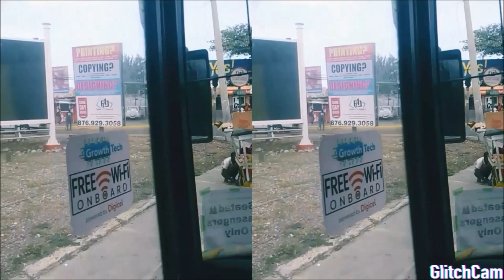Mi Drive through Down Town Kingston pon ah JUTC Bus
I DROVE THROUGH DOWNTOWN KINGSTON JAMAICA.
pon ah jutc bus, guest what happen!
look see and!
bless you and thanks